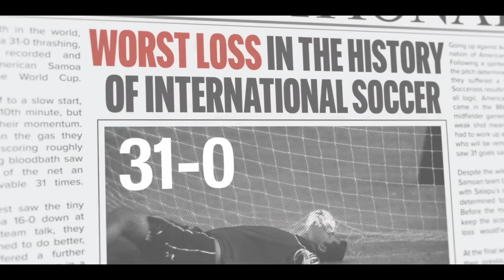Next Goal Wins Sydney Premiere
Kapow caught up with Oscar Kightley, David Fane, Chris Alosio & Uli Latukefu at the Sydney Premiere of Next Goal Wins